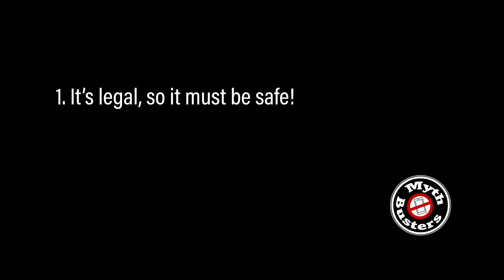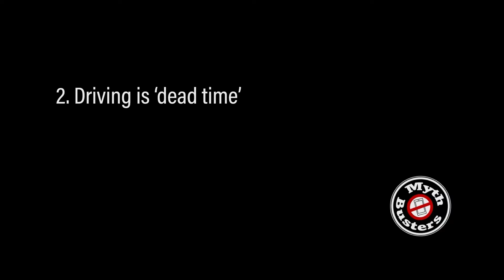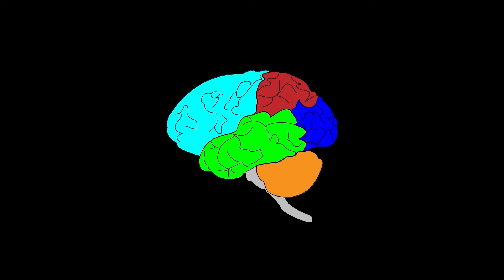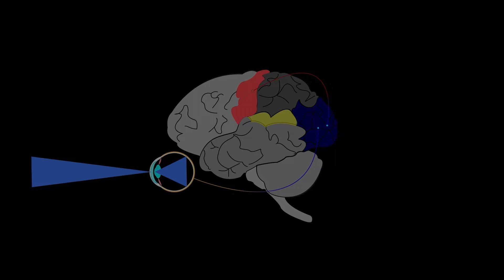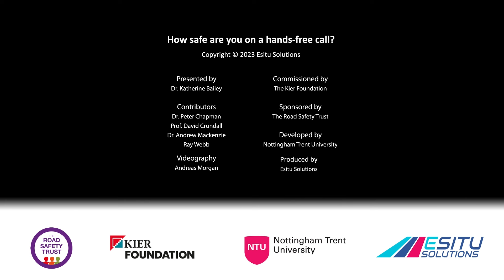Persuading professional drivers that hands-free phones are as dangerous as hand-held phone calls